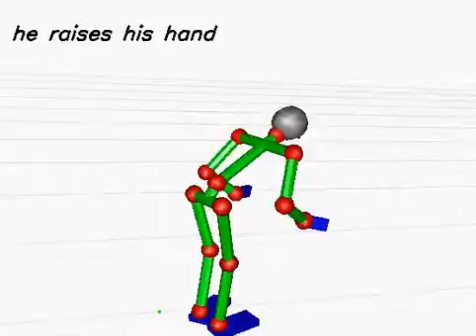20130620_13 (rank:0 4-gram)